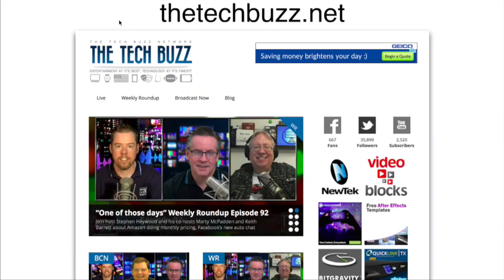Starting Your Own Show: Lessons Learned - Video Production Tips - BTS Live 022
In a continuation from last episode, Mark shares his future goals he has for the Mark and Macy show on Blab and tips that may help you create your own show.